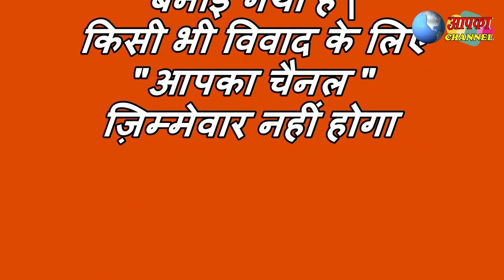Kangra News : सिविल अस्पताल नुरपुर में हुई रोगी कल्याण समिति की बैठक में 2018 -19 का बजट हुआ पारित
सिविल अस्पताल में हुई रोगी कल्याण समिति की बैठक में 2018 -19  का बजट हुआ पारित ,सोलर लाइट और सुरक्षा प्रबंधों पर भी हुई चर्चा